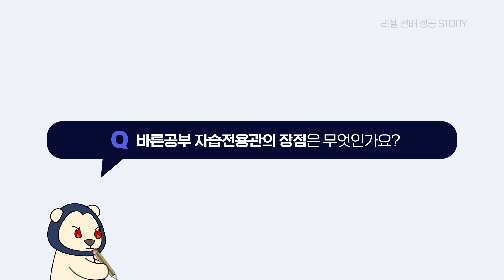[러셀 영통]👍서강대학교 중국문화전공(정시) 합격한 김민희 학생 인터뷰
서강대학교 중국문화전공_정시 일반전형에 합격한 김민희 학생의